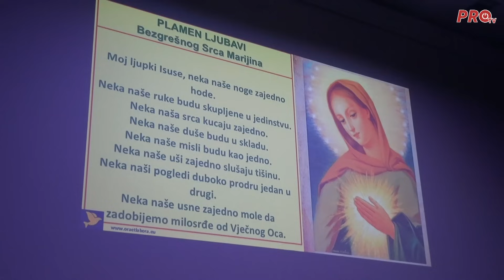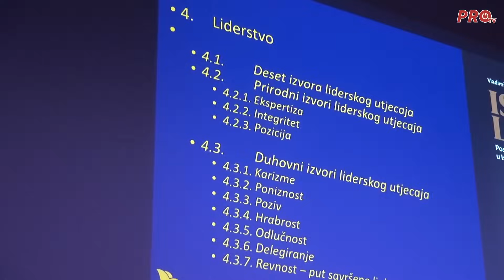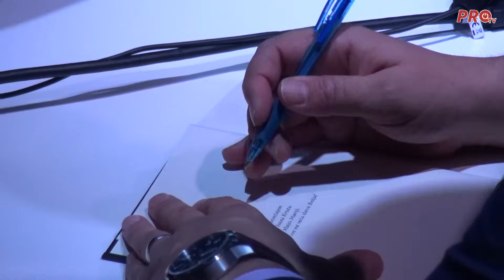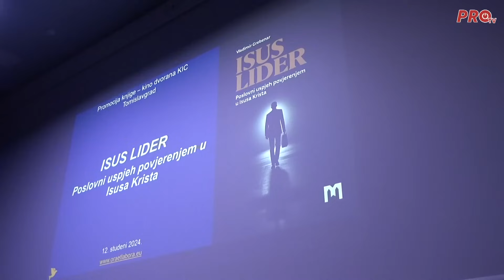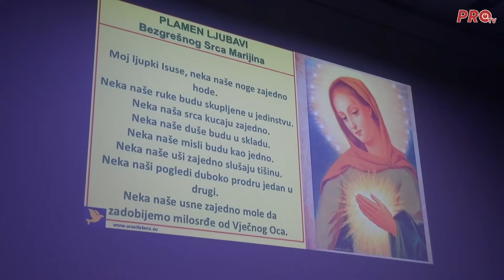RAZGOVOR S VLADIMIROM GREBENAROM PREDSTAVLJANJE KNJIGE "ISUS LIDER"